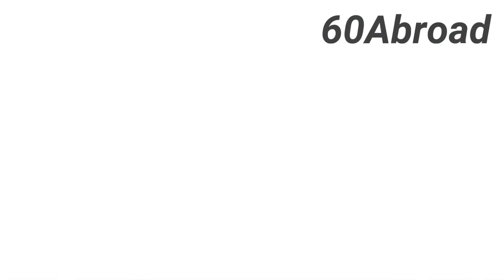Skybound Serenity: A Day of Plane Watching